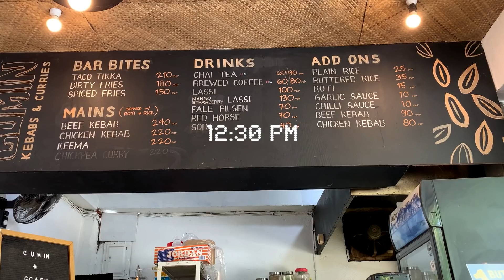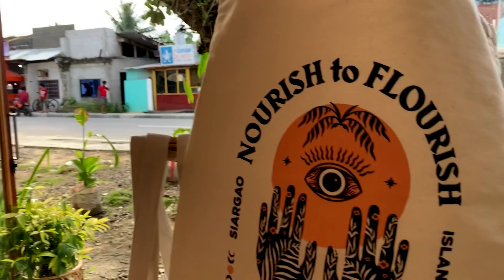Working as an Island Doctor: 3am morning patient calls & toxic clinic shift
Hi guys!!

Sharing with you some of our days as an island doctor in Siargao! :-)

FAQs
College: Ateneo de Manila University (BS Psychology '15)
Medical School: UST Faculty of Medicine and Surgery (Batch 2019)
Camera I use: Canon G7x mark II
Editing software: Final Cut Pro

Medical Doctor, Doctor, MD, Doctor on call, 24-hour night shift, Island Doctor, Doctors on Call -